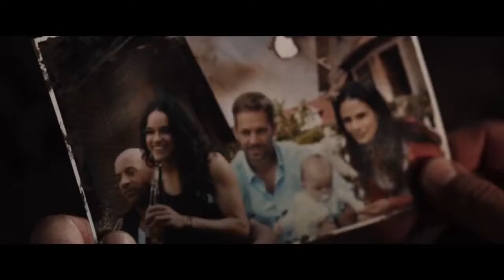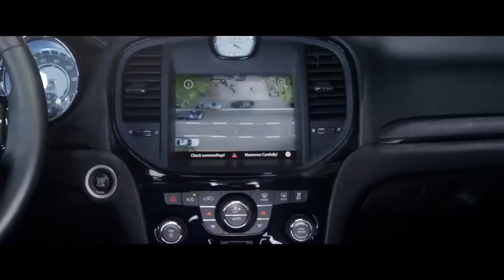Форсаж 8 / The Fate of the Furious (2017) HD Трейлер на русском